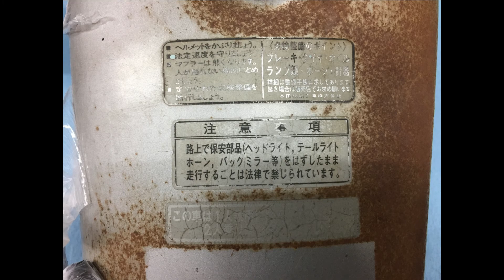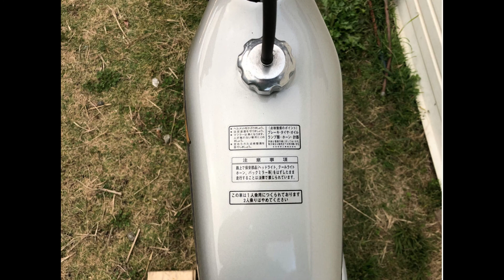TL125フューエルタンクラベル製作しました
TL125イーハトーブ をレストアしました。
フューエルタンクのコーションラベルをDIYDE製作しました。
楽しかった！ホンダイーハトーブ